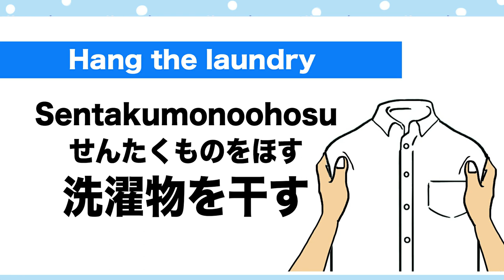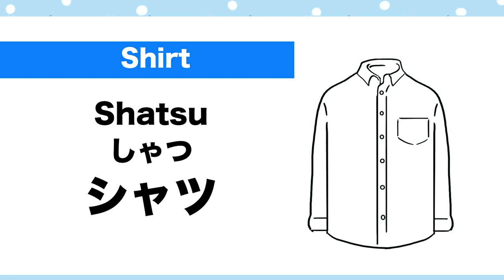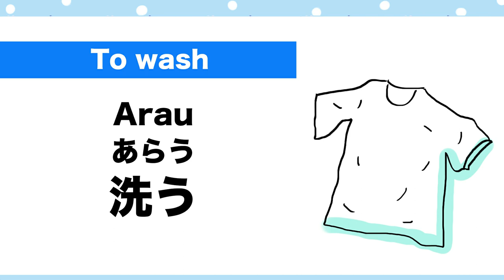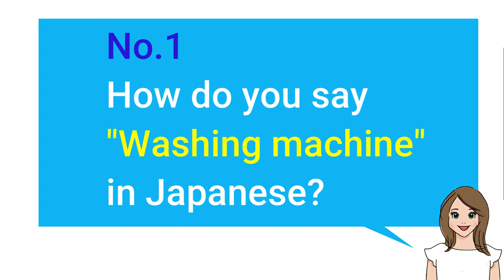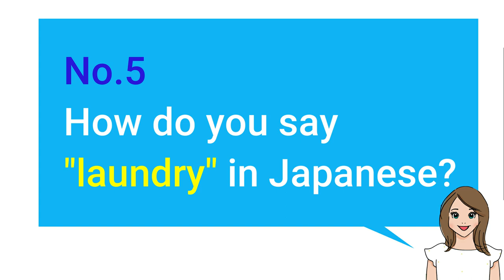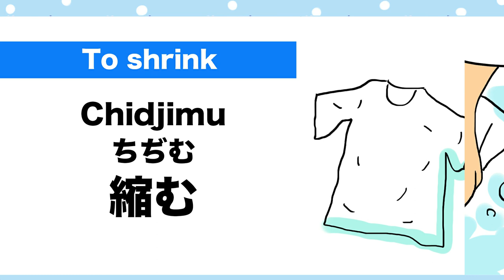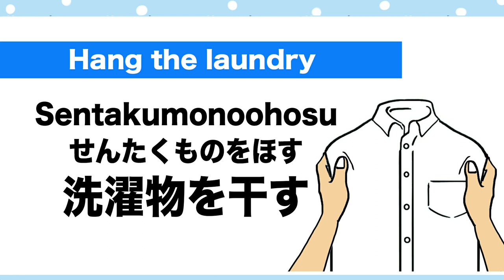Top 20 Laundry Vocabulary in Japanese🇯🇵Washing machine, Laundry detergent, Fabric softener, Bleach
Welcome to Japanese Smiles. 😊 In this video, we’ll learn Top 20 Laundry Vocabulary for Washing machine, Laundry detergent, Fabric softener, Bleach, Hand wash, Clothespin / Clothes peg, Do the laundry, Stain etc in Japanese! Super easy short 8 min video with Japanese pronunciation lesson and Quiz by native Japanese!  😊🇯🇵🌸

⭐️Japanese smiles Recommend "VERBS 動詞(Doushi)"⭐️